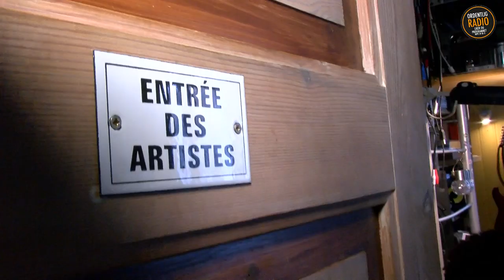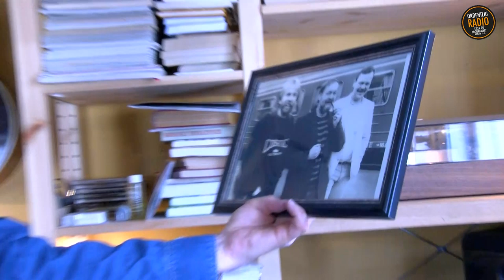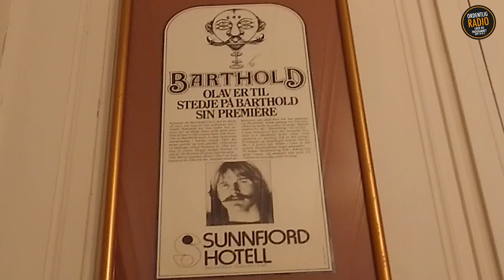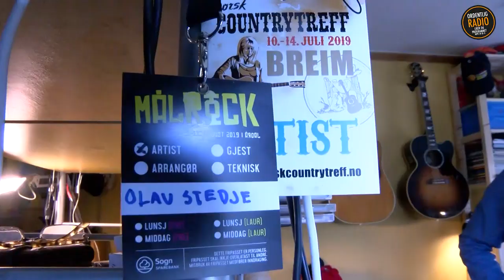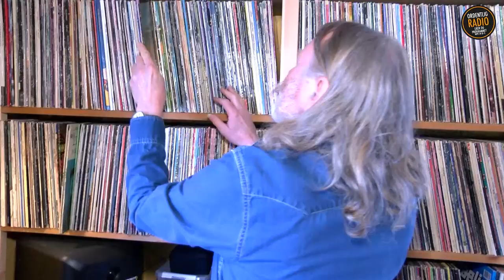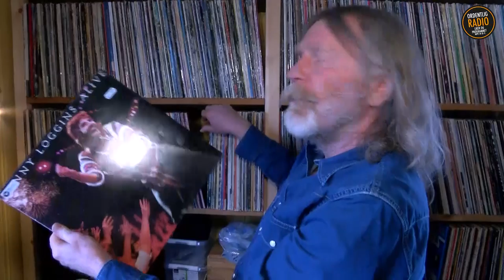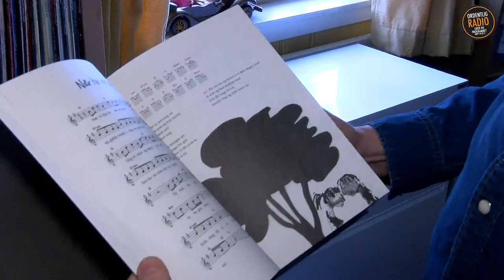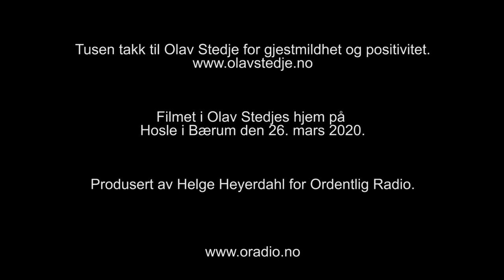Hjemme hos: Olav Stedje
Bli med hjem til Olav Stedje. Hør gullstrupen og sogningen fortelle blant mye annet om ståa med kansellerte konserter uten inntjening, hva han drev med bak sceneteppet på 70-tallet, om hvor naturlig det egentlig er for ham å stå på scenen, og hvor stort idrettstalent verden har gått glipp av.